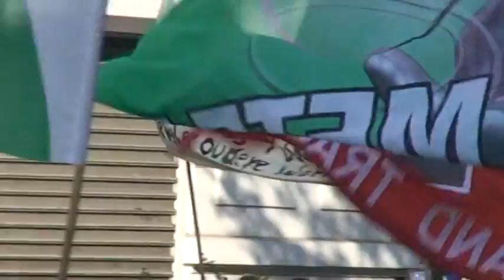UNION RALLY BRUSSELS DEC 2 2012 -36-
80.000 people in protest against austerity measures